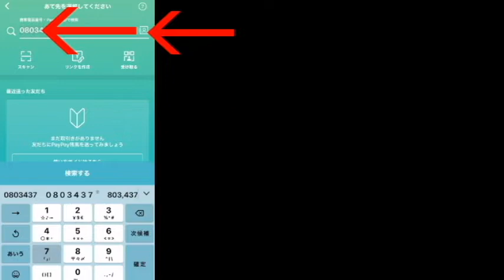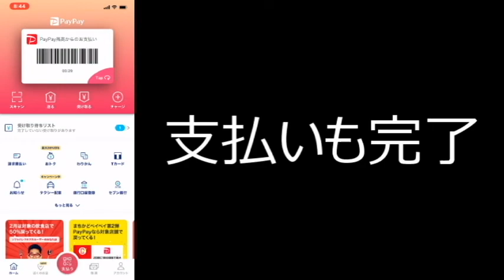【隠居TV】PayPay決済を電話番号でやってみた：初挑戦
5020円の送金をするのもPayPayを使えば24時間無料でスムーズ
むちゃむちゃ簡単です。
ICOのなんとかコインなんて使わなくてもこれでいいんじゃないの？
と思っちゃいます。

2020年3月末までの従来版「速稼塾」